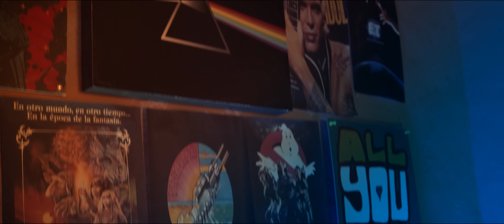Rafa Leroux - Give It All (Official Music Video)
Give It All is out now !!

Shoutout to the amazing singer and songwriter Estefi Gordillo who stars as Stef in the video !!!

Another big shoutout to the incredibly talented Chilo Granja who stars as Steve !!

Also special thanks to Mauricio Santos, Paulina RomoLeroux, Jose Antonio Santos, Maria Eugenia Moncayo, Mateo Racines and Felipe Aizaga as the Zombies !!

A big thumbs up for Brown´s superb crew !!

Lyrics:

I don't wanna keep you away
I don't wanna make a mistake
Well times are changing hoping that you'll stay
Theres's a tide we cannot control
Now I' feeling like I'm off shore
Well times are changing tell me that you'll

All these lights
Keep on guiding us
To that place we found
Yeah

We can go anywhere
I'll be the one to say
Don't stop breathing keep believing
I'll be there

Give it all
Ohhh
Let's just give it all
Ohhh

Even when you say it's over
Even when I think it's colder

All these lights
Yeah

I'll be there (I'll be there)
We can go anywhere (Anywhere)
Don't stop breathing keep on

Giving all
Ohhh

Cada vez que yo te veo llegar
Me pregunto si esto va a pasar
Yo no se que estás pensando
Pero te juro que esto no me está gustando
Y sé
Que nos quisimos un buen rato
Si tu quieres aquí tengo yo el contrato
Para bien para mal
Sabes que voy a estar
Yay Yay Yay Yay

Go

Give it all
Ohhh

Give it all
Ohhh